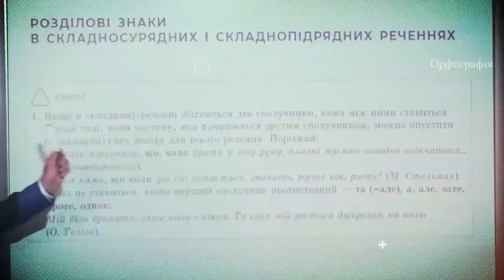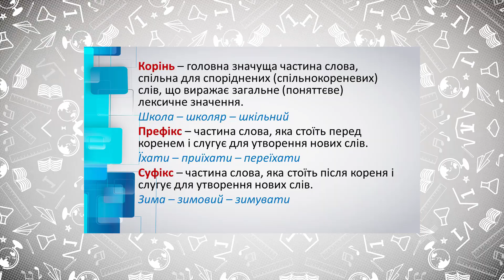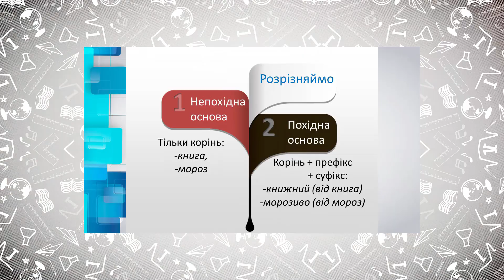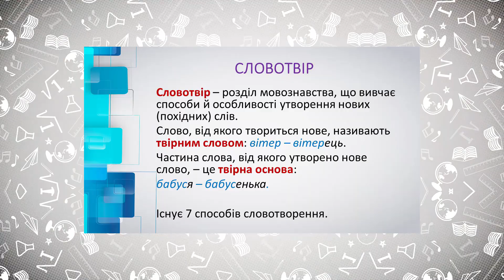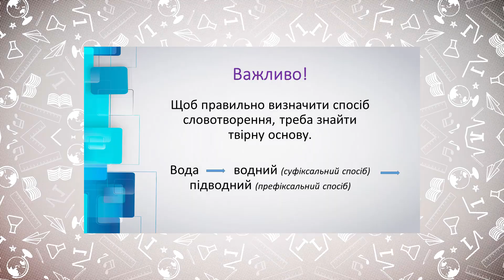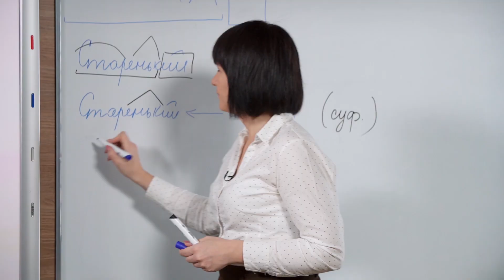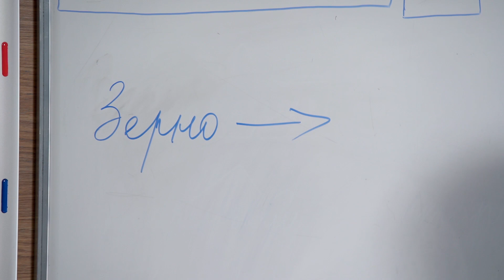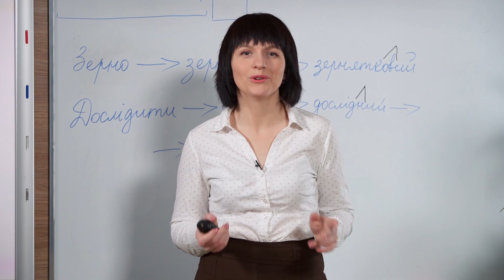6 клас. Українська мова. Словотвір та орфографія (Тиж.9:ЧТ)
6 клас. Українська мова. Словотвір та орфографія (Тиж.9:ЧТ)

ДЗ: Утворіть словотвірні ланцюжки від таких слів: друг, дощ, співати. Визначте твірні основи та способи словотворення в кожному слові.